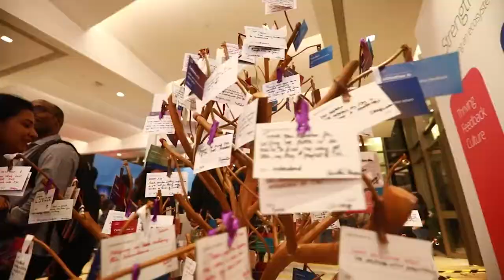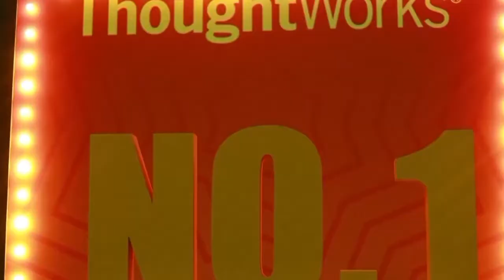India Away Day 2018 | ThoughtWorks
ThoughtWorks India Away is an event that takes place every 2 years which is attended by all ThoughtWorkers from across the country. It is a 3 day event with conferences addressed by the management both nationally and internationally along with keynote talk by celebrated personalities in their respective fields. The day is packed with sightseeing tours, experience zones hosted by ThoughtWorkers and engagement zone. The evenings witness city focused theme for dinners coupled with performances by ThoughtWorkers and celebrity DJ Party.

Wizcraft worked very closes with the organizer team from TW to conceptualize, curate and execute a memorable experience to all the employees.